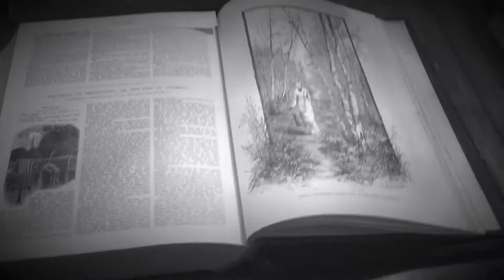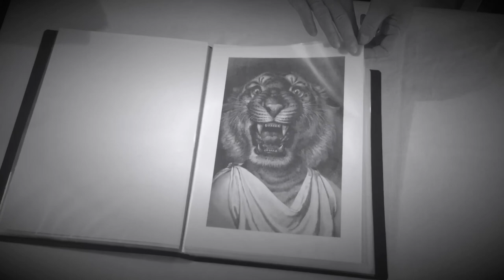In my Studio.... in the style of Luis Buñuel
Tudor Evans ... I’m a collage artist, using only original 19th Century engravings. A short film in my studio.